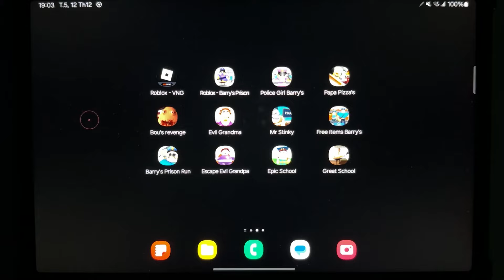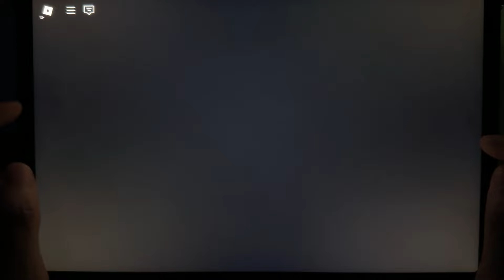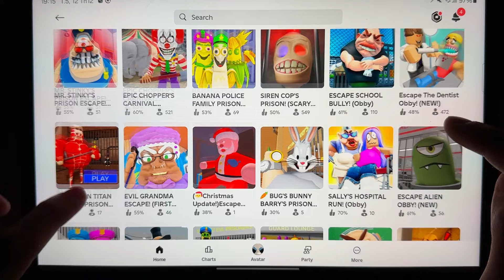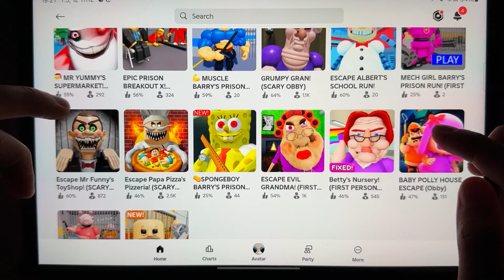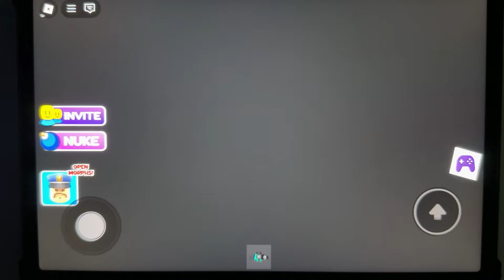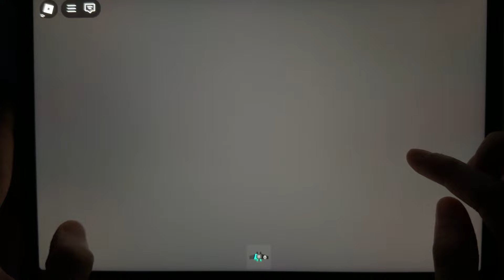CARNIVAL OF TERROR,EVIL GRANDPA,PEPPA BIG BARRY'S,CAR BARRY’S PRISON,EMOTION’S POLICE,EPIC SCHOOL